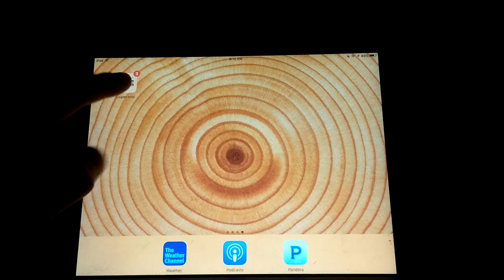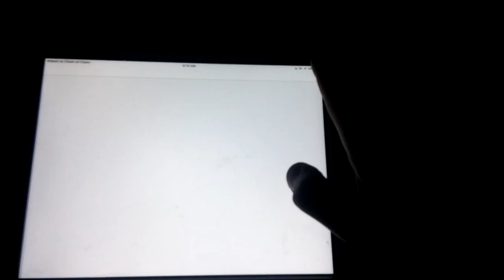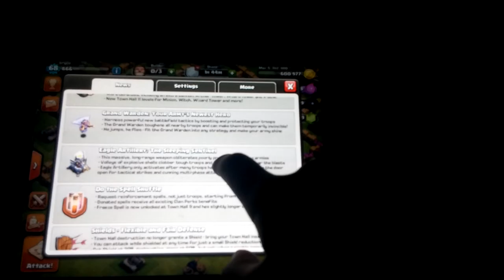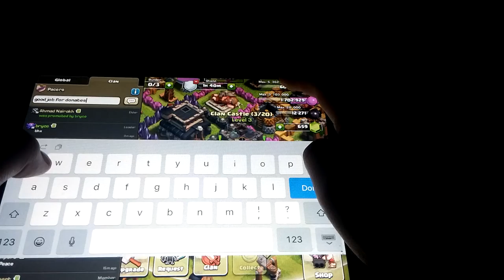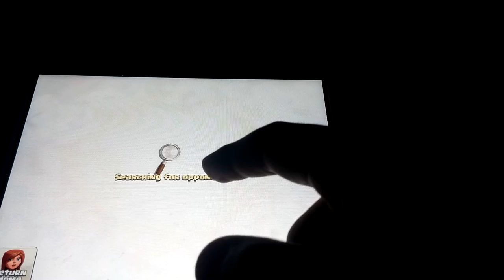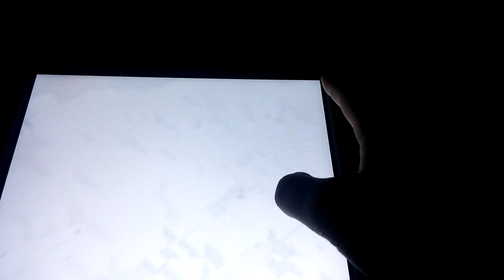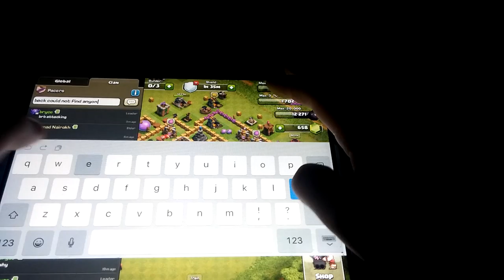Clash Of Clans update